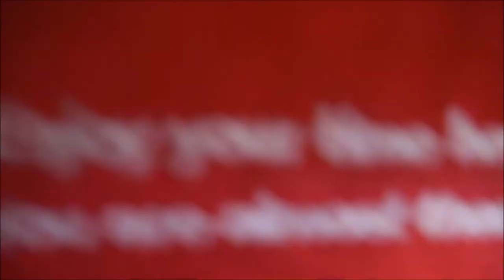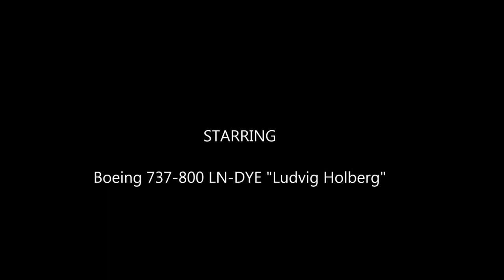Taking Off from Málaga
Taking off from Málaga (AGP), on a Norwegian Air Shuttle Boeing 737-800, destination London Gatwick.